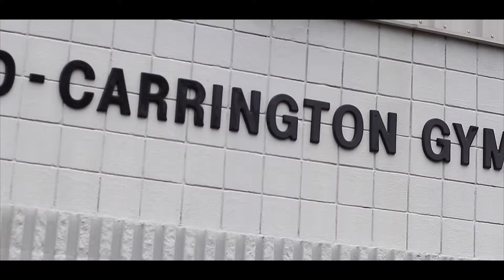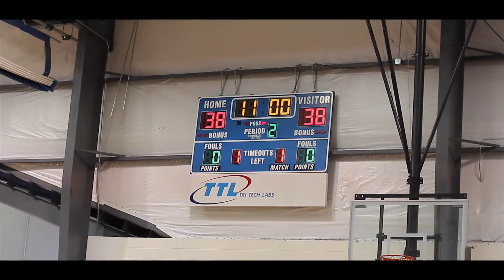Mammoth Crown County Vs City Basket Ball Game Filmed